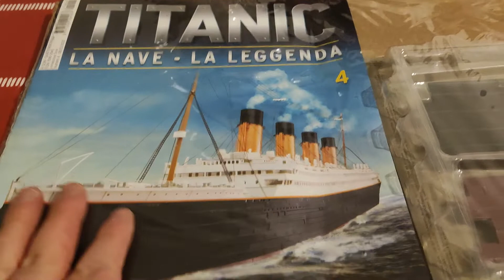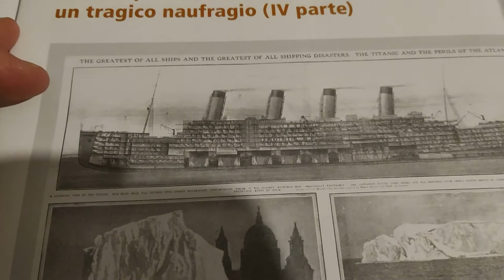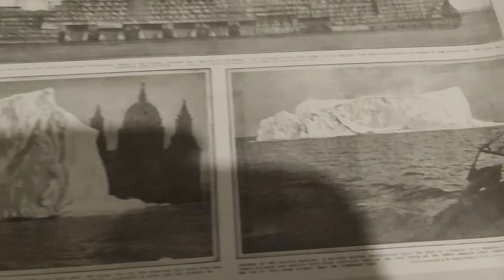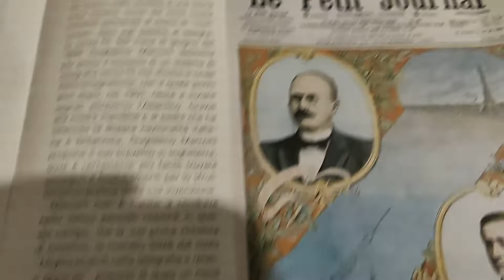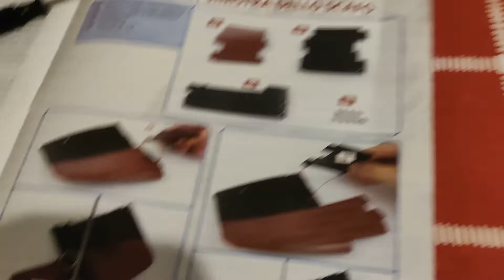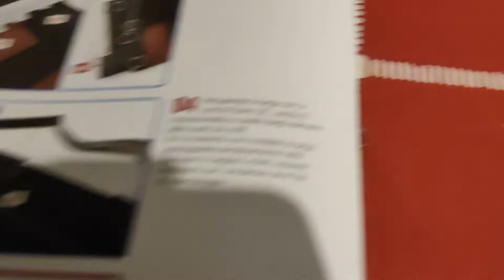Costruisci Il Titanic 4^ Uscita - Collezione Edicola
Marcozuccardi.com

 LA MIA ATTREZZATURA PER REGISTRARE VIDEO :
ADATTATORE PER MICROFONO PER APEMANA77